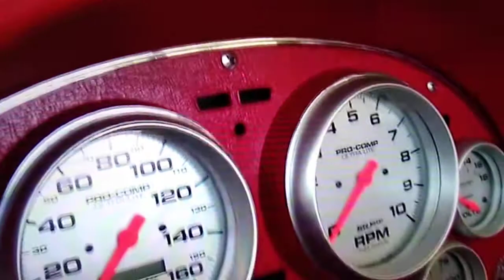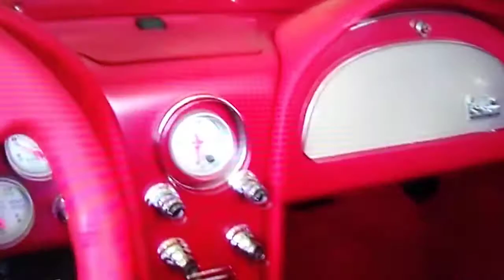First Look - 1966 Chevrolet Corvette Convertible - Barrett - Jackson 2022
In case you missed what made the Land Shark so special, the 1966 C2 Corvette Convertible rides on a custom Coffman chassis. The front suspension was borrowed from a C5 Corvette and the rear from a C6. The brakes, meanwhile, were donated by a Chevrolet Corvette Z06, as were the staggered chrome wheels measuring 18 inches up front and 20 in the rear. 540 horsepower is produced by a GM LS3 Hot Cam crate engine under the hood, sent to the rear wheels via a four-speed automatic gearbox.

Both the interior and exterior have been meticulously detailed, with red leather, carbon fiber, Vintage Air switchgear, and an AutoMeter gauge cluster inside. I hope you enjoyed the video if so please give it a big thumbs up also if you haven't Subscribed to my channel please do I will be uploading new videos weekly so please Subscribe so you don't miss anything.
Video content provided by:  www. buyavettdotnet channel
Title: Chill S.A.X
Type of music: Sax Deep House
Mood: Happy